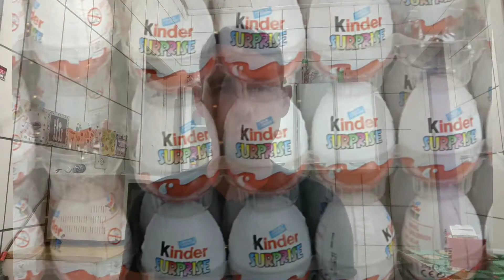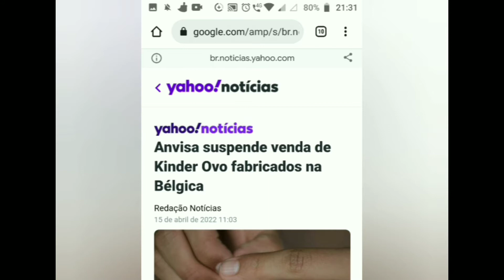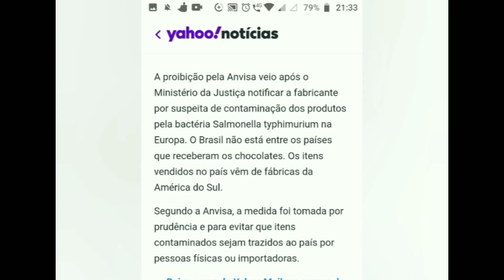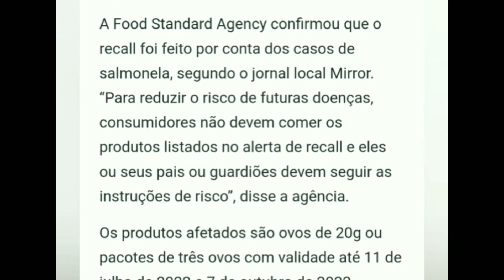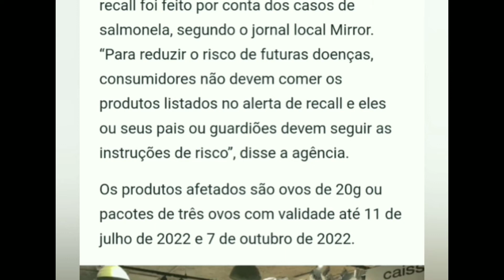Kinder ovo proibido no Brasil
A Anvisa proibiu a venda do chocolate kinder ovo no Brasil por alguns lotes ter sido contaminado com bactérias. Mas não no Brasil e sim na produção na Bélgica. Mas por questão de segurança a Anvisa resolveu proibir a venda no Brasil.